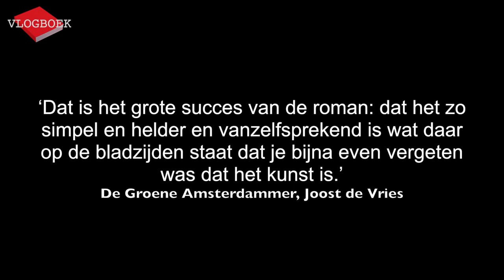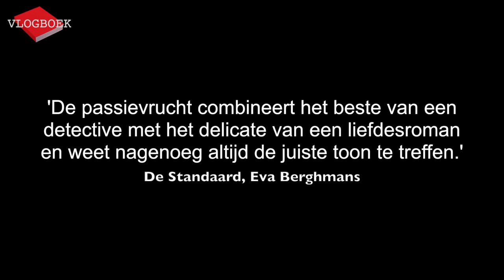Vlogboek03 - Oek de Jong / Saskia Noort / Karel Glastra van Loon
In deze video bespreekt Jörgen de volgende drie boeken:
Oek de Jong - Pier en oceaan
Saskia Noort - Koorts
Karel Glastra van Loon - De passievrucht